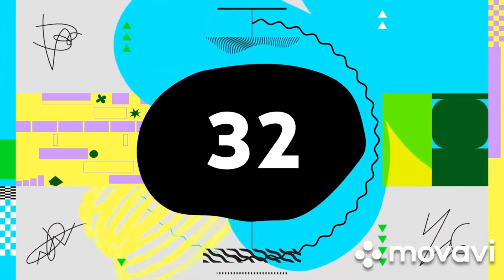June 7, 2022